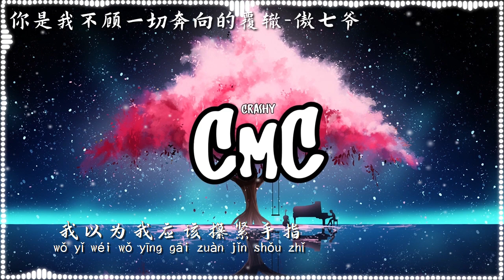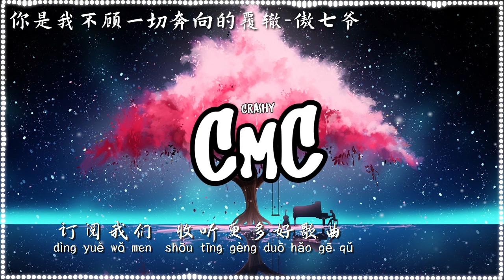你是我不顾一切奔向的覆辙 - 傲七爷【我以为我应该力竭声嘶 让覆辙别重蹈一次】（动感歌词/pīn yīn gē cí）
作词 : 花生
作曲 : 祝歌Merely
出品：云上工作室×青云LAB

时间残忍地消逝，
它存在但无人知就如故事，
偶尔它也会仁慈，
为我放映些往事不置一词，
这次我只旁观注视，
怕惊醒少年时彼此，
有些感情只能终止，
在那年的梦初醒时，
我以为那些隐秘的心事，
原来心动那么放肆，
我以为那些单向的相思，
竟并非我唯一支持，
无疾而终从此变成是，
有了触觉痛觉的字词，
贪婪夺取我自由呼吸的姿势，
无意间又听你的名字，
我很好思念也不放肆，
对的少年可惜相识，
错的年日，
故事太美好的开始，
才让结局注定走失，
或许感情向来自私，
无法平摊每个春日，
我以为我应该力竭声嘶，
让覆辙别重蹈一次，
我以为我应该攥紧手指，
别去牵起那个开始，
错的年日，
梦境之外，
故事之外，
谁先离开，
谁被淘汰，
我以为习惯了就是理智，
我能旁观那些往事，
我以为在思念溺毙几次，
总能学习自救一次，
别来救我让我被吞噬，

❖若版权方认为影片有侵害到您的版权权益的内容，请在进行任何操作之前直接与我们联系👉 ，我们会立即彻底删除影片，谢谢